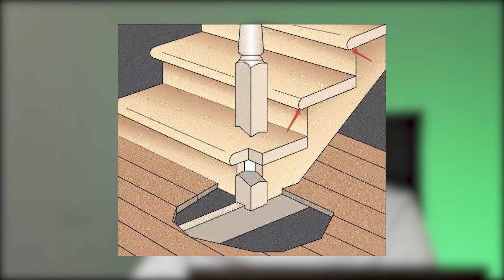Освещение ландшафтный дизайн: ТОП - 10 ошибок часть 2 | Константин Цепелев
Освещение ландшафтный дизайн - важная тема при строительстве загородного дома. В этом видео разберем еще 10 ошибок, которые часто встречаются в ландшафтном освещении. Дизайн освещения - ключевой момент в любом проекте!

Освещение сада, ландшафтное освещение, фасадное освещение дома, ландшафтная подсветка, подсветка деревьев, подсветка лестниц  и водоемов  -  это важнейшие составляющие ландшафтного освещения загородного дома, на примере которых, я помогу Вам избежать типичных ошибок.

А вы когда-нибудь задавались вопросами:

- Почему при установки светильников в водоем нужно выбирать только проверенных производителей?
- Какие типы деревьев нужно подсвечивать определенным лучом света?
- Как правильно прокладываются кабельные трассы?

Ответы Вы узнаете из сегодняшнего видео!
Меня зовут Константин Цепелев, более 15 лет я меняю отношение к освещению на рынке России. На канале рассказываю все про светодизайн и секреты "правильного" освещения.
Переходите в мой Инстаграм. Там - много интересной информации про освещение

Если вам нужно правильное освещение для проекта, то оставьте заявку на сайте Bright Buro или позвоните нам: